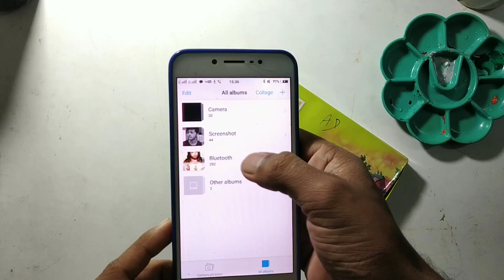Jesus Painting | How To Draw Jesus Christ | Christmas Day Special Drawing | Watercolor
Hello Everyone.

Hi friends my name is Indrajeet Singh.
is video me mai Jesus Christ ki painting banaunga.